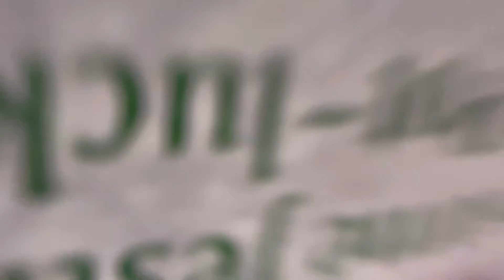THE NIGHTINGALES | MUSIC FOR ENVIRONMENT | AT ST. KARLI 12.NOV.22